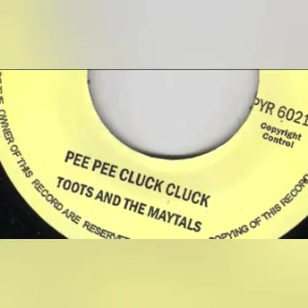Pee Pee Cluck Cluck - Toots and the Maytals